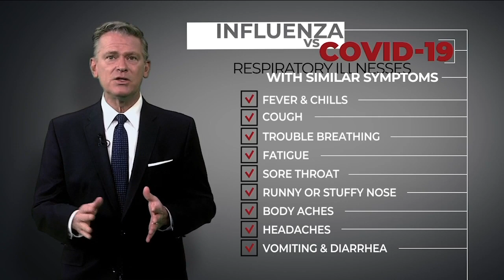Influenza vs COVID-19: What are the differences and similarities?